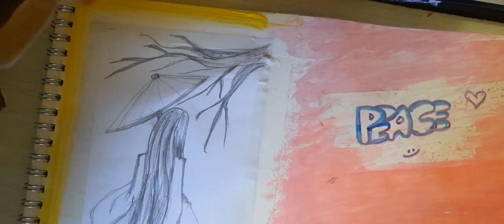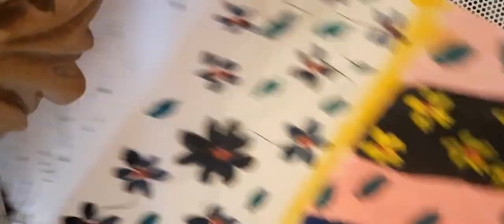how to make easy front paper styles